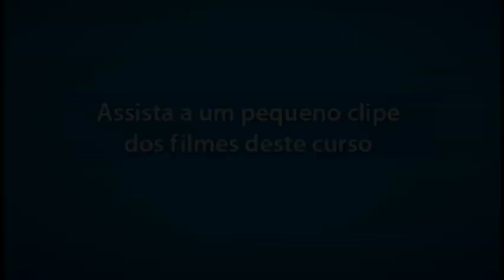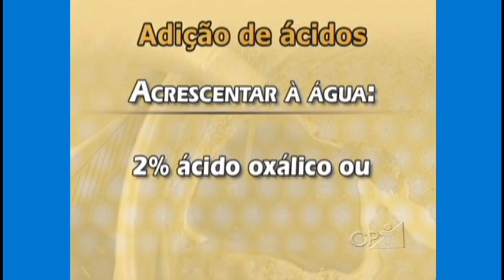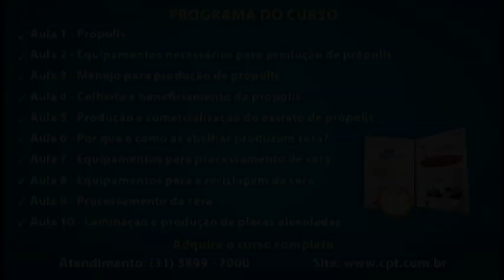Curso Produção e Processamento de Própolis e Cera - Cera - Cursos CPT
Este filme é um trecho do Curso Produção e Processamento de Própolis e Cera

A produção de própolis e de extrato é uma das mais rentáveis atividades ligadas à apicultura.

Por outro lado, a produção de placas de cera alveolada é indispensável para o funcionamento de qualquer apiário, e tornou-se uma atividade valorizada em razão da grande expansão da atividade apícola no Brasil.

Este curso foi desenvolvido no âmbito do convênio entre a UESB e o CPT - Centro de Produções Técnicas.